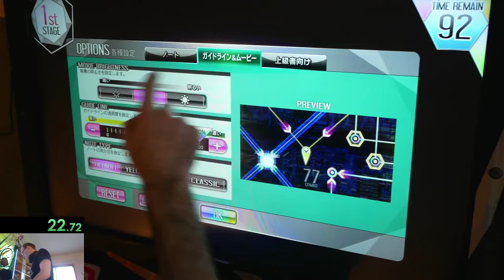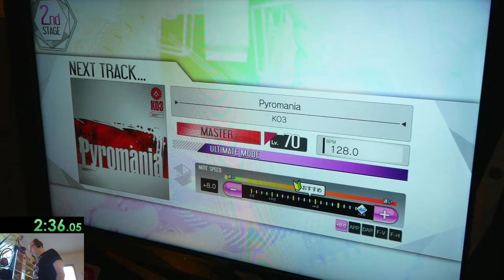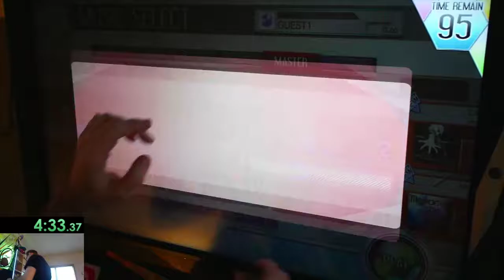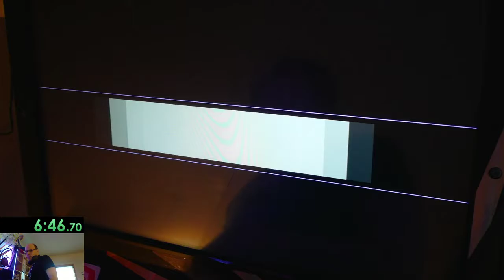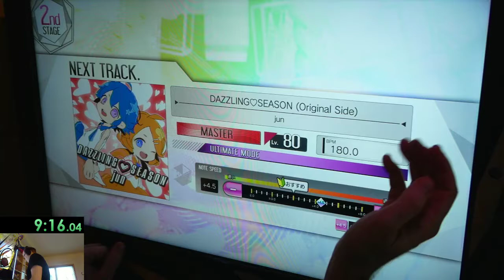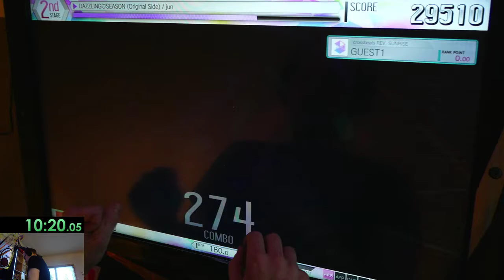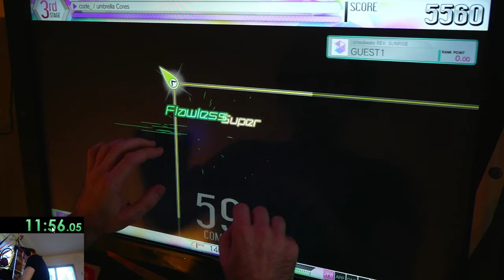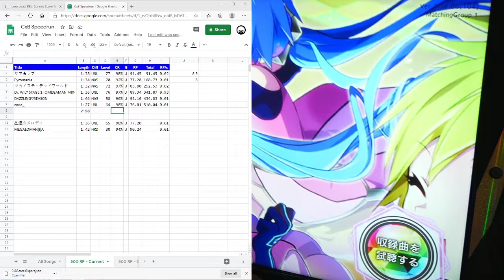crossbeats REV. Sunrise - 500 RP Speedrun - 13:02.433